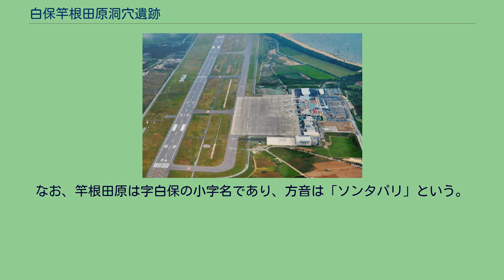白保竿根田原洞穴遺跡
白保竿根田原洞穴遺跡 新石垣空港の滑走路左側に見える「ISHIGAKI」の文字の左奥が白保竿根田原洞穴遺跡である 新石垣空港滑走路北側に位置する 白保竿根田原洞穴遺跡（しらほさおねたばるどうけついせき）は、沖縄県石垣市（八重山列島石垣島）にある旧石器時代から16世紀頃までの複合遺跡である。
全身骨格がほぼ残ったものとしては国内最古の約2万7千年前の人骨が発見されるとともに、国内で初めての旧石器時代の墓域が確認された。
沖縄県石垣市東部の白保から盛山にかけて分布する洞穴内にある遺跡で、海岸から約800m、標高30-40mに位置している。
新石垣空港敷地内にあり、空港建設中の2007年にNPO法人沖縄鍾乳洞協会が行った調査で洞穴内から人間の頭、脚、腕などの骨9点が発見された。
また、その後の調査で1,000点以上の人骨片が出土している。
2007年に発見された人骨のうち、状態のよい6点について同協会、沖縄県立埋蔵文化財センター、琉球大学、東京大学等の専門家チームが放射性炭素年代測定を行ったところ、2010年に、そのうちの1点の20代-30代の男性の頭骨片（左頭頂骨）が国内最古の約2万年前、他に2点も約1万8千年前及び約1万5千年前のものと確認された 。
さらに国立科学博物館が、2010年までに出土した人骨10点の母系の祖先を知る手掛かりとなるミトコンドリアDNA分析した結果、国内最古の人骨（約2万-1万年前）とされた4点のうち2点はハプログループM7aと呼ばれる南方系由来のDNAタイプであることが明らかとなった。
2012年度から2016年度にかけて沖縄県立埋蔵文化財センターが行った調査では19体分の人骨が発見され、2017年5月19日には最終調査結果として以下の点が発表された。
これまで、直接測定による日本国内最古の人骨は、静岡県浜北区の根堅洞窟で発見された浜北人の約1万4千年前であった。
なお、人骨そのものではなく、周辺の炭化物などから測定した日本国内最古の人骨は沖縄県那覇市山下町第一洞穴で1968年に発見された山下洞人の約3万2千年前のものである。
「竿根田原」の読み方は、沖縄県立埋蔵文化財センターの公式発表や日本考古学協会・日本人類学会での報告では、「さおねたばる」とされている。
これに対して、白保で用いられている「そねたばる」とすべきではないかとの指摘が石垣市議会でなされている。
なお、竿根田原は字白保の小字名であり、方音は「ソンタパリ」という。